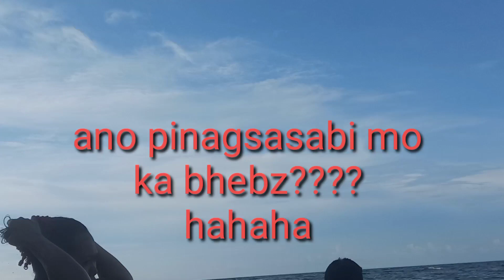BAWBAWON ISLAND | With Simborio Family | Willy Millares VLOG